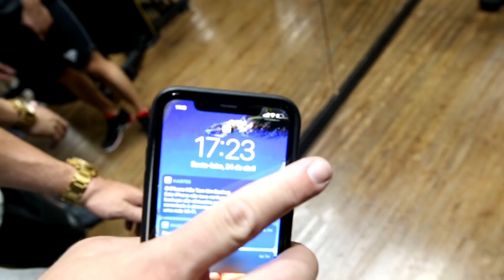MEU SHAPE ATUAL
Falve galera,

Primeiro FEEDBACK do meu shape neste período de dificuldade que estamos vivendo. Venho comendo mais!

VAMOS VER OQ VAI DAR

TMJ